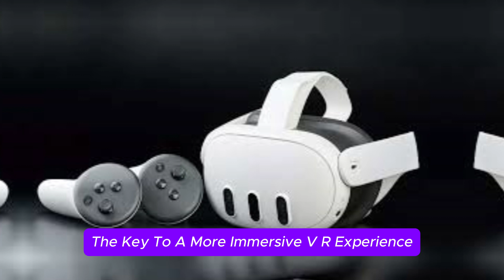Meta Quest 4 Revolutionizes Virtual Reality!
Get ready to experience virtual reality like never before! The Meta Quest 4 is here, and it's changing the game. This revolutionary VR headset is packed with innovative features that will transport you to new worlds and push the boundaries of what's possible. From stunning graphics to advanced controllers, we'll dive into what makes the Meta Quest 4 a game-changer for VR enthusiasts and newcomers alike. Whether you're a gamer, a creator, or just curious about the future of tech, this video is for you. So, buckle up and let's explore the limitless possibilities of the Meta Quest 4!